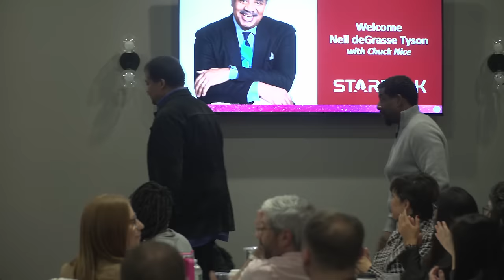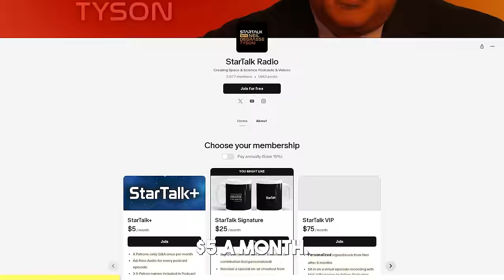Unlocking Gene Therapy with Neil deGrasse Tyson & Gaurav Shah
How can innovative science lead to potential cures for people living with rare diseases across the globe? Neil deGrasse Tyson and comedian Chuck Nice learn about the science of gene therapy and its applications with Gaurav Shah, CEO, Rocket Pharma.

Learn how gene therapy works, tropism, and how rare diseases without a cure could potentially be history through advancements in science. We talk about how Gaurav’s interest in music helped his approach to science. Plus, we break down how they identify which genes and conditions to target and which viruses they use to deliver the new genetic material.

Why invest in seeking to cure rare diseases? Is having a rare disease itself rare? Learn about diseases they are targeting for gene therapy like Fanconi Anemia, LAD-I, Pyruvate Kinase Deficiency, and Danon Disease. Can gene therapy tackle chronic disease? How do scientists pick which genes to target?

What is the morality of gene editing in the future which could change the DNA of an entire individual? We discuss the implications and the ethics of different forms of gene therapy. Find out about the FDA’s role in approving this new medicine for the public and its risks.

Thanks to our Patrons Ernesto Rodriguez, James Lewandowski, Juan Cornejo, Shane, Hayden Christensen, jacob vine, and Calina Lungu for supporting us this week.

NOTE: StarTalk+ Patrons can listen to this entire episode commercial-free.

00:00 - Introduction: Rocket Pharma
2:50 - The Intersection of Science & Art
6:28 - Gene Therapy 101
12:35 - Using Viruses for Medicine
16:34 - Treating Rare Diseases
21:44 - What Diseases is Gene Therapy Targeting?
27:06 - Ethics & Disability: What is Normal?
34:26 - Getting Gene Therapy Through The FDA
36:31 - Measuring Risk Factors